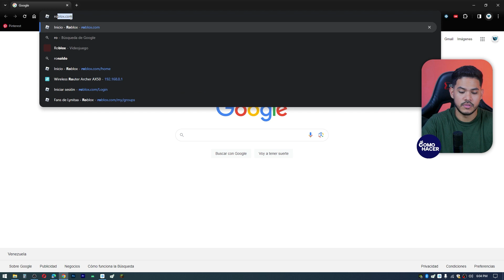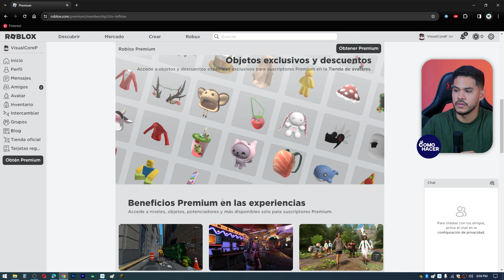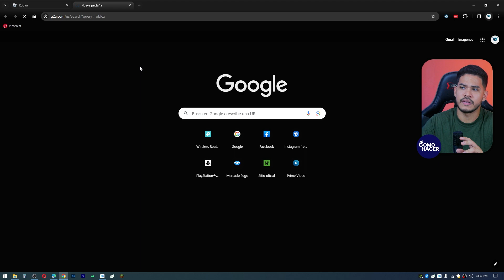Cómo Suscribirse a ROBLOX PREMIUM | Comprar Premium de Roblox | 👾​ Beneficios de Roblox Premium 🏅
¿Quieres elevar tu experiencia en Roblox al próximo nivel? Te guiaré a través de los pasos detallados para comprar Premium en Roblox y te mostraré todos los beneficios exclusivos que puedes obtener. Desbloquea una nueva dimensión de diversión y posibilidades en tu mundo virtual favorito. ¡No te pierdas los trucos para aprovechar al máximo tu membresía Premium!